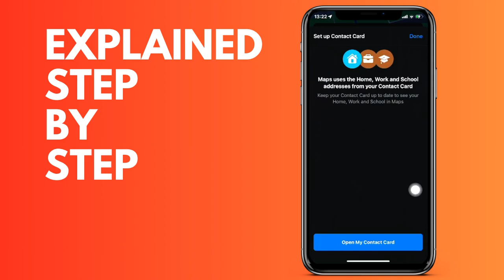How to add your home address to Apple Maps iPhone tutorial